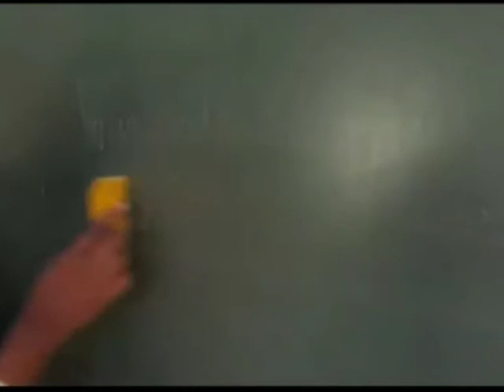Tracing Path of Light | Telugu | Fun with Light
We know that light travels in straight lines. But do you visually show this? You will need a toy laser and some chalk dust. In a dark room shine the laser on the far away wall and you will see a spot on the wall. Now with the blackboard duster tap some chalk dust on the path of light. The chalk particles will disperse the light and the beam will appear going in a straight line!! This very spectacular experiment always wins a loud applause of claps from the audience!

This work was supported by IUCAA and Tata Trust. This film was made by Ashok Rupner TATA Trust: Education is one of the key focus areas for Tata Trusts, aiming towards enabling access of quality education to the underprivileged population in India. To facilitate quality in teaching and learning of Science education through workshops, capacity building and resource creation, Tata Trusts have been supporting Muktangan Vigyan Shodhika (MVS), IUCAA's Children’s Science Centre, since inception. To know more about other initiatives of Tata Trusts, please